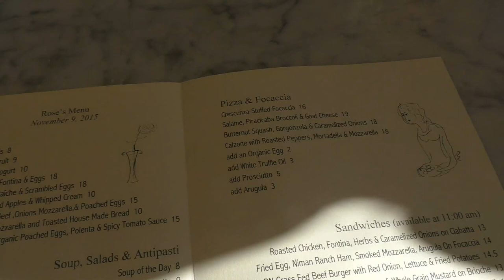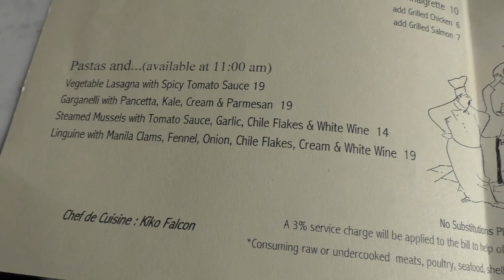США 3327: Svetlana Kaff пригласила нас на обед - mikhail portnov/siliconvalleyvoice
Svetlana Kaff пригласила нас на обед - mikhail portnov/siliconvalleyvoice
Ссылки на канале SiliconValleyVoice /школа Михаил Портнов: